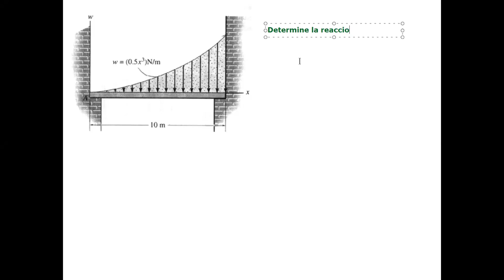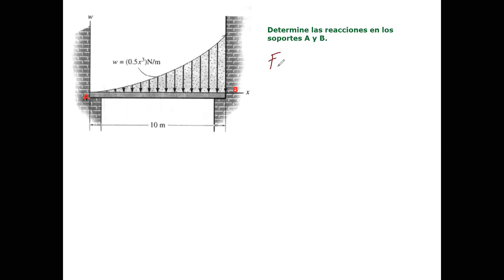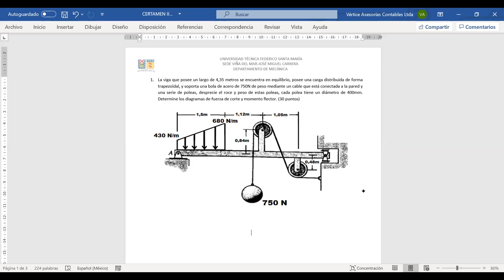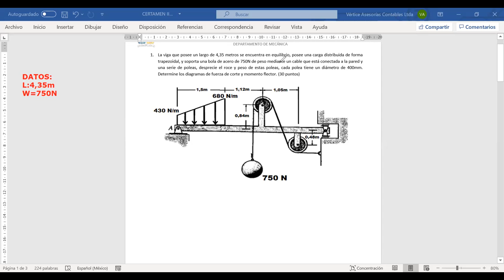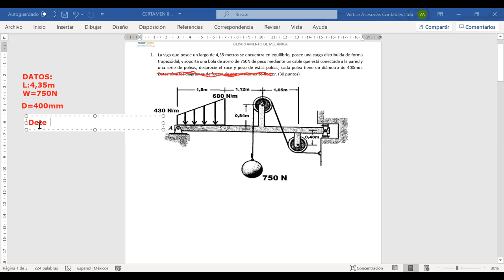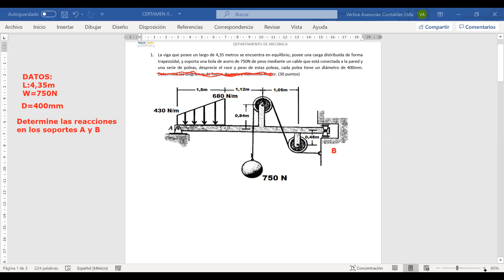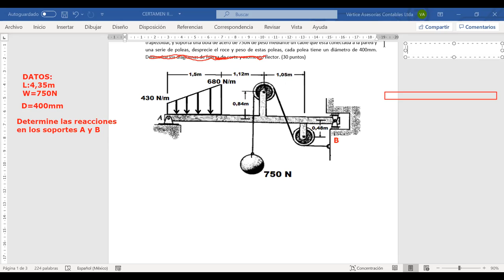Clases REM000 Minería y Metalurgia 244B-12-11-2020